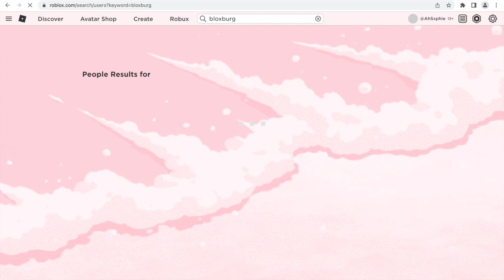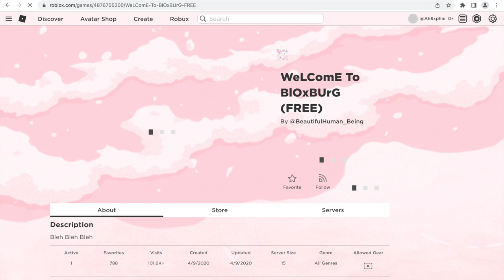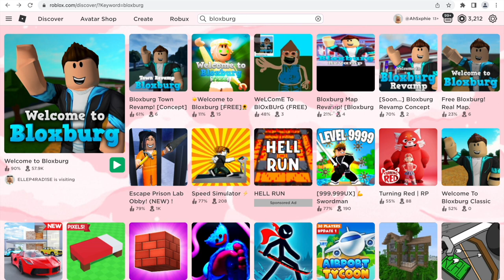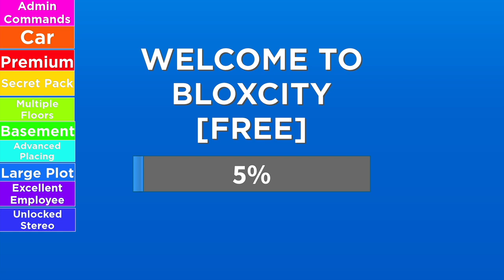Rating fake Bloxburg games..(Glossy Lillies!) 🌱🌷🌼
───.⋅ ʚ ♡ ɞ ⋅.───

───.⋅ ʚ ♡ ɞ ⋅.───

remember to:
to be in videos & more

(Quick Q&A)

I use IMovie! (Only available on Mac)

I use QuickTime Player (only available on Mac)

I use pxlr e

Xoxo~ Sophie! Byee!